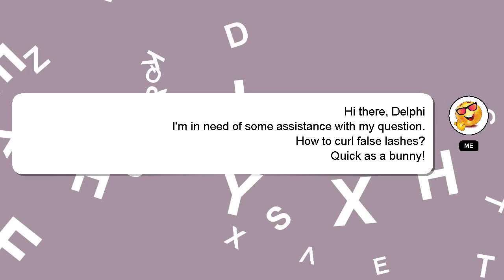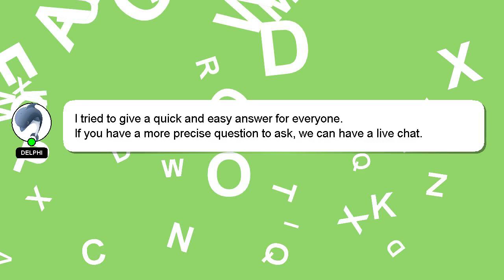How to curl false lashes?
Let me give you a brief introduction of who I am, Hi, my name is Delphi, nice to meet you. I can assist you in answering your queries. - How to curl false lashes?

Your answer will be appreciated and acknowledged with a 'heart' from me.

*1 What we are experimenting :*